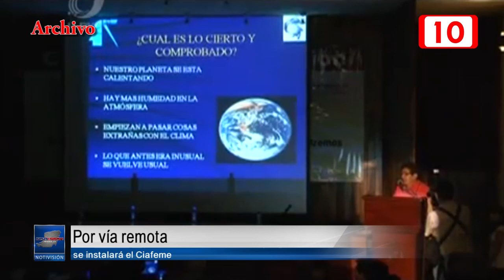170311 Por vía remota se instalará el Ciafeme